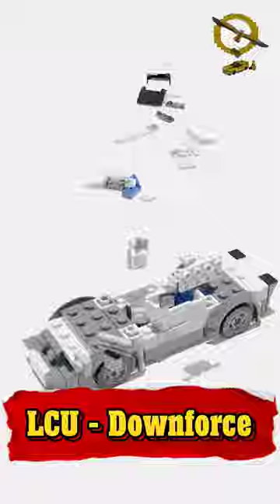Lego City Undercover - Downforce 🚗 - Lego Show Case & Speedbuild Animation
★-★-★-★-★  Lego - Model  ★-★-★-★-★
Model designed by: NGCHunter2

Lego Custom MOC
Name: LCU - Compact Vehicles